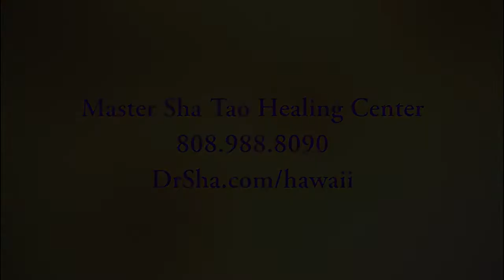Tracing Tao Calligraphy Relieves Knee Pain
Master Sha Tao Healing Center